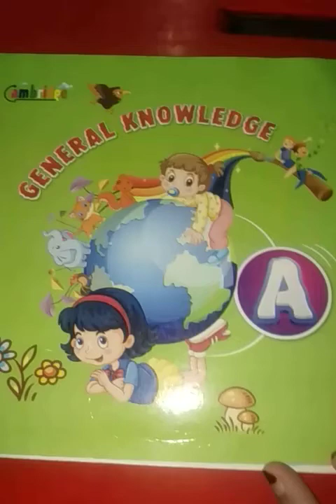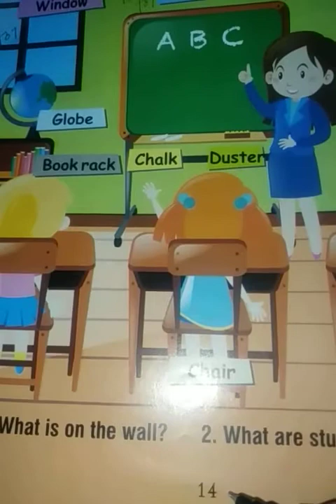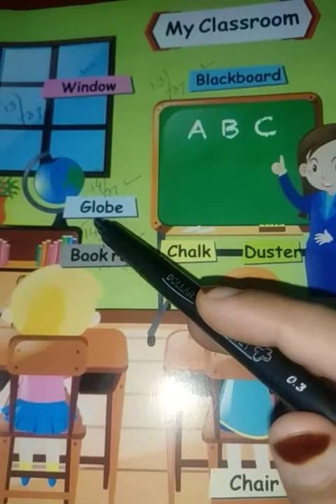Junior, G/K, Lecture # 27, BPg # 03 & 14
G/K book